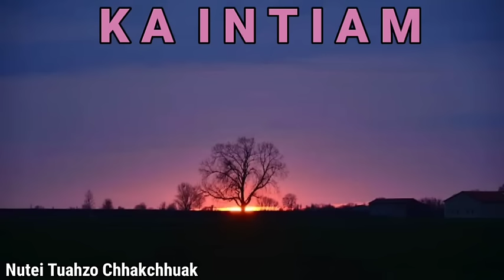KA INTIAM - full /Nutei tuahzo Chhakchhuak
The content of this video is for the purpose of information, Education and Entertainment and does not contain nudity or sexually explicit, harmful or dangerouse content, and is not violent or bloody, does not provoke hatred.

MUSIC SOURCE

AND

Licensed underCreative Commons Attribution
3.0